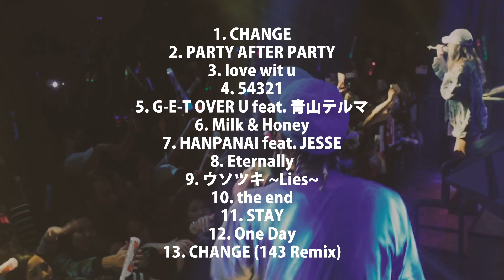CREAM - NEW ALBUM CHANGE TRAILER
CREAM TOUR 2016　詳細はこちらから

▼▼▼INFORMATION▼▼▼

CREAM NEW ALBUM “CHANGE” 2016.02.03 ON SALE

 [ CD+DVD ] (初回仕様:紙ジャケット)
RZCD-86023/B　¥4,104(税込)/¥3,800(税抜)

[ CD ] (初回仕様:紙ジャケット)RZCD-86024¥3,240(税込)/¥3,000(税抜)

CREAM 2nd ALBUM 『"nofilter” 』

Follow CREAM on Twitter
Staxx T - @staxxt_cream
Minami - @minami_cream

Follow CREAM on Instagram
Staxx T @staxxt_cream
Minami @minami_cream

ラインアプリよりその他›公式アカウント›CATEGORY›アーティスト›CREAMで友達追加してください！

Artimage inc. "CREAM Official web"